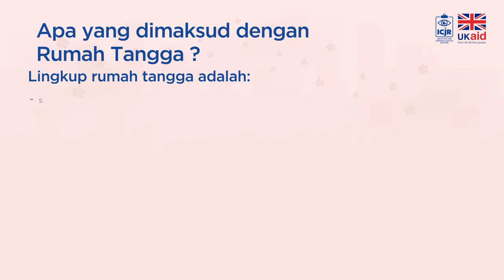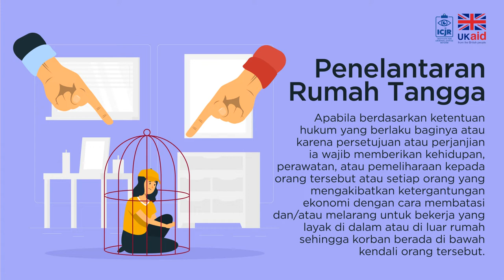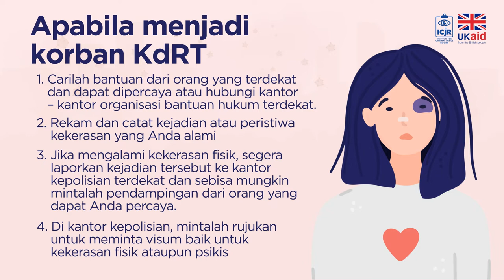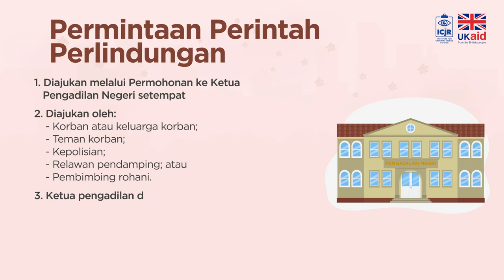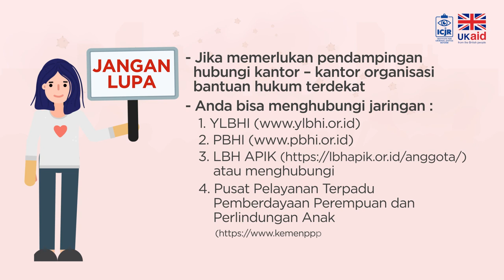Apa yang Harus Dilakukan Jika Terkena Kekerasan Dalam Rumah Tangga